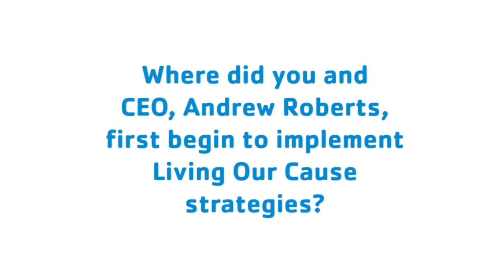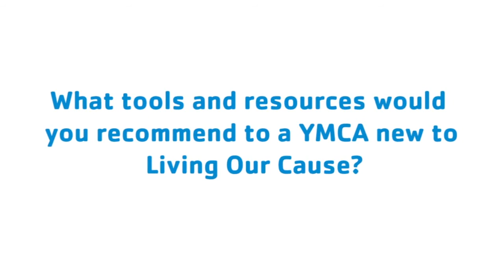Living Our Cause Testimonial: YMCA of Central Ohio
Brian Kridler shares how Living Our Cause has impacted the culture at his YMCA.

Produced by YMCA of the USA.

Facebook.com/Y Staff and Volunteers
Twitter.com/LivingOurCause
Instagram.com/LivingOurCause